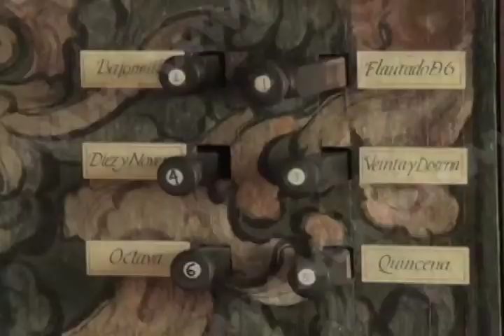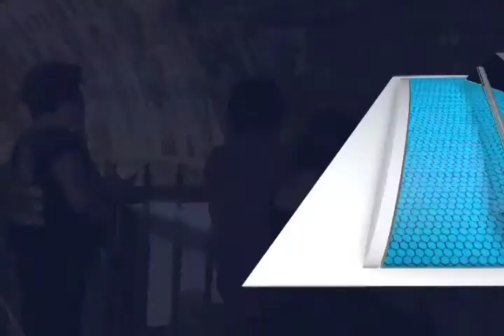CELESTINO ORGANISTASTLACOCHAGUAYA FT